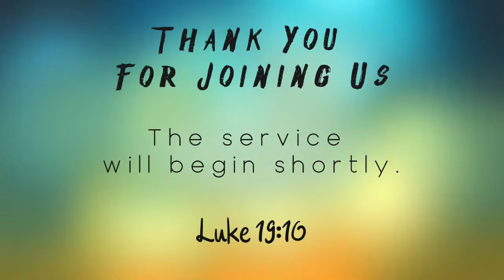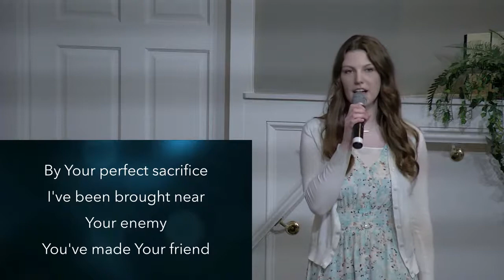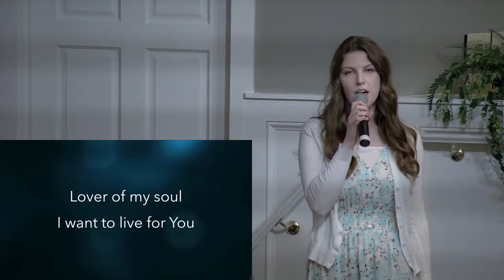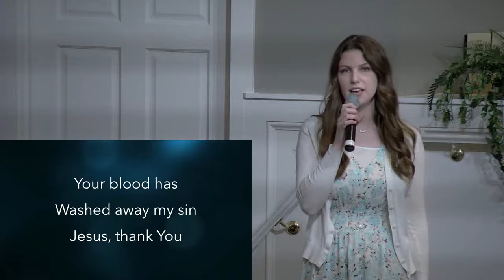Southwest Baptist Church Service